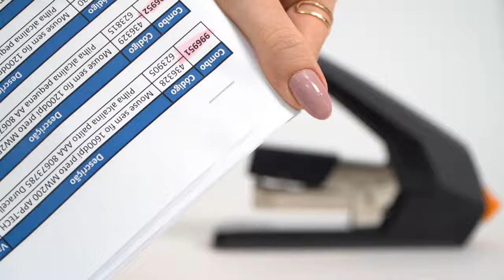Grampeador Power Saving Spiral 3292b: Grampeia até 60 Folhas com 60% Menos Esforço!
Maximize sua produtividade com o Grampeador Power Saving Spiral 3292, a escolha perfeita para quem lida com grandes volumes de papel. 💼

Grampeia até 60 folhas por vez
60% menos esforço ao grampear
Compatível com grampos: 23/6, 24/6, 23/8, 24/8 e 23/10
Profundidade de entrada do papel: 60mm
Capacidade de até 100 grampos
Este grampeador robusto é ideal para o ambiente de trabalho, garantindo eficiência e organização nos seus documentos.